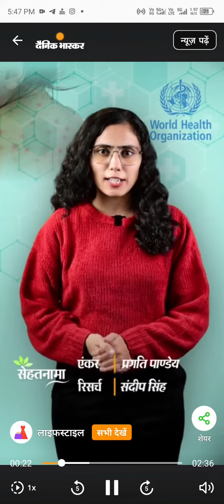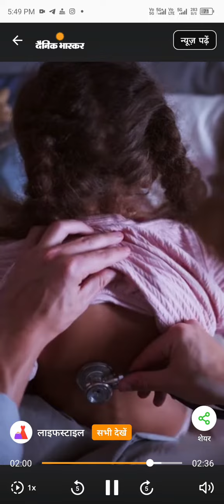यूरोप में फैल रहा खसरा,भारत पर भी संकट,बच्चों को खसरे का टीका लगाना जरूरी।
यूरोप में फैल रहा खसरा, भारत पर भी संकट, बच्चों को खसरे का टीका लगाना जरूरी, इम्यूनिटी ही है बचाव...

यूरोप और सेंट्रल एशियाई देशों में खसरा (मीजल्स)तेजी से अपने पांव पसार रहा है। विश्व स्वास्थ्य संगठन(WHO) ने यूरोप के 41 देशों के आंकड़े जारी करते हुए बताया कि साल 2023 में यूरोप में खसरे के मामलों में लगभग 45 गुना बढ़ोतरी हुई है। 2022 में सिर्फ 941केस थे, जो 2023 में बढ़कर 42,200 हो गए।
खसरे के बढ़ते प्रकोप को देखते हुए विश्व स्वास्थ्य संगठन (WHO) ने इस पर चिंता जताई है। यूरोप में WHO के रीजनल डायरेक्टर डॉ. हंस हेनरी पी. क्लूज ने कहा है किे बच्चों को खसरे से बचाने का एकमात्र तरीका टीकाकरण यानी वैकसीनेशन है। इसके संक्रमण को जल्द रोकने के लिए टीकाकरण में तेजी लाने की जरूरत है।
WHO के मुताबिक, भारत में भी खसरे को लेकर हालात अच्छे नहीं हैं। यमन के बाद भारत दुनिया का दूसरा ऐसा देश है, जहां 2023 में खसरे के सबसे ज्यादा मामले सामने आए है।
आज video में हम बात करेंगे खसरे की और इन सवालों के जवाब जानेंगे-

जय हिन्द 🇮🇳 Welcome to K.R.YADAV